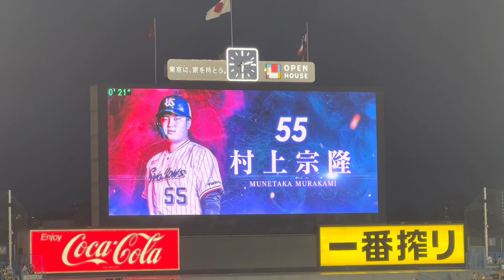ヤクルトスワローズ村上宗隆選手、1打席目は？昨日のデッドボールは大丈夫！？(2022年9月13日)